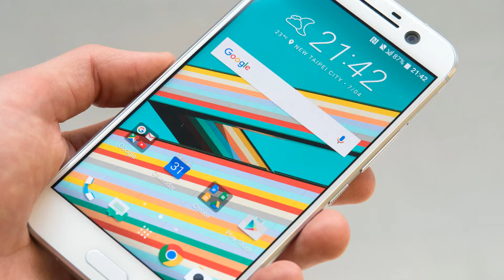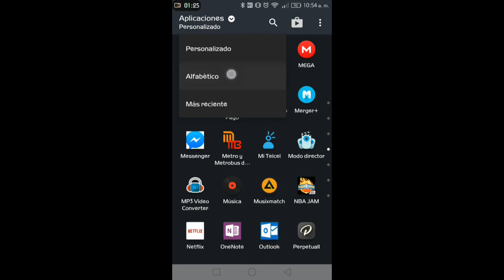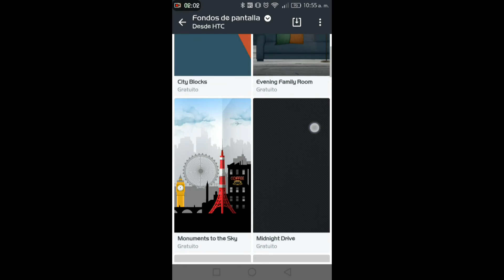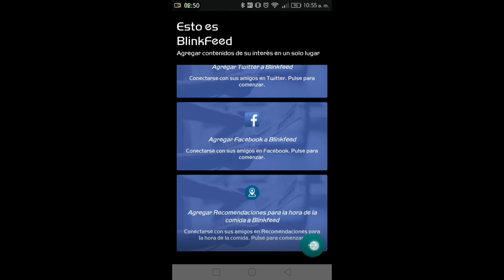GiikApp #6 - Instala Htc Sense 8 en cualquier Android- Launcher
Cambia la apariencia de tu dispositivo con este launcher de HTC Sense, y vive la experiencia de tener una interfaz diferente, muy limpia y con rendimiento impresionante, solo para dispositivos con Android Lollipop o Superior.